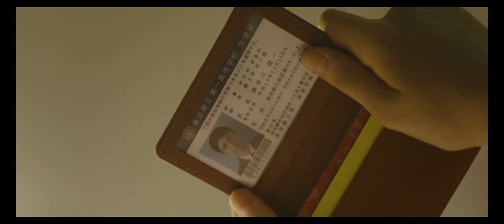Georama Boy Panorama Girl live-action Film First 6 Minutes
The official website for the live-action film of Kyoko Okazaki's Georama Boy Panorama Girl manga began streaming the film's first six minutes on Thursday. The film will open in Japan on November 6.

Anna Yamada (live-action Saki) will play Haruko Shibuya, and Jin Suzuki will play Kenichi Kanagawa in his first starring role for a film.

The manga's romance story centers on the relationship between ordinary high school girl Haruko and Kenichi, a boy who suddenly quit school.

Natsuki Seta (live-action Tokyo Alice, Setoutsumi series) is directing the adaptation and writing the script.

Okazaki serialized the manga in Magazine House's Heibon Punch magazine from February to October 1988, when the magazine suspended publication. Magazine House released the manga's compiled book volume in April 1989.

Okazaki's Helter Skelter manga inspired a live-action film in July 2012, her River's Edge manga inspired a live-action film in February 2018, and her Chiwawa-chan manga inspired a live-action film in January 2019.

Sources: Georama Boy Panorama Girl live-action film's website, Comic Natalie